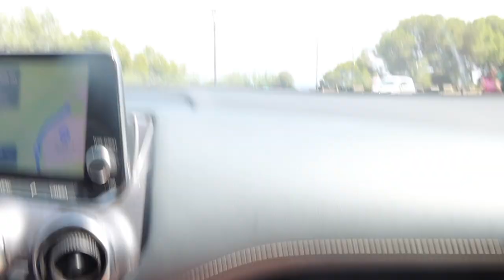Deze onzekerheid overwonnen! 💪 - Mallorca vakantie vlog #2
Eindelijk zon! Heerlijk genieten bij het zwembad. Ook zijn we weer aan de betere hand en gaan we lekker op pad het eiland ontdekken. Veel kijk plezier lieverds!

Wij verbleven in fergus club europa !